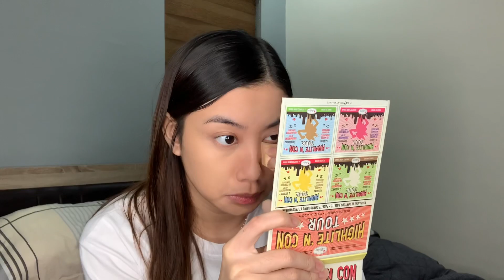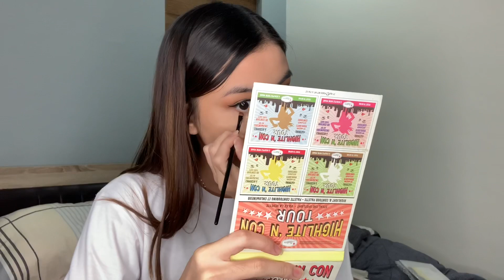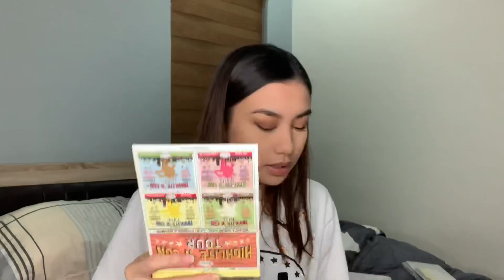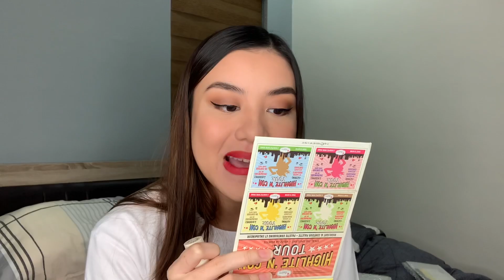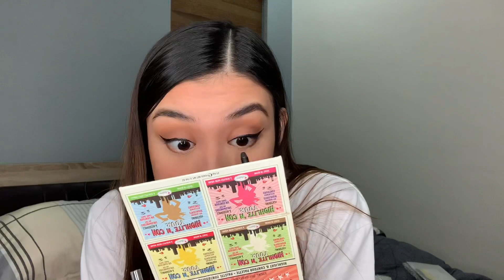Red Lips Make Up Look | Jelai TV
PRODUCTS USED:
Fresh Skinlab Jeju Aloe Ice Face Mist
Morphe x Jaclyn Hill Eyeshadow Palette
Careline Graph-Ink Liner
Maybelline Fashion Brow
Nichido Eyebrow Gel Clear
The Balm Highlite ‘n Con Tour
Sunnies Face Airblush (Disco)
Bohktok False Eyelashes
Pixi Eyeliner
Sunnies Face Fluffmatte (Major & Hot Sauce)